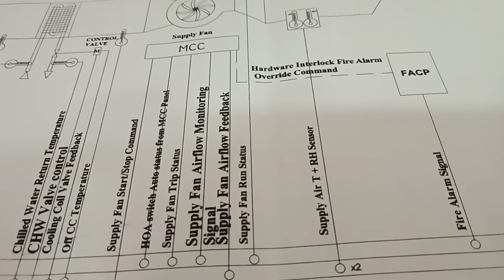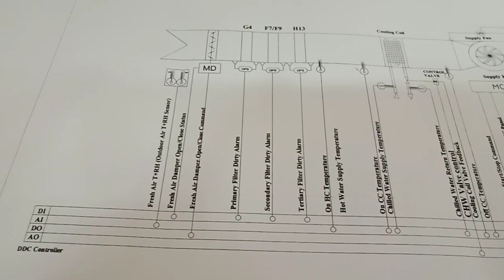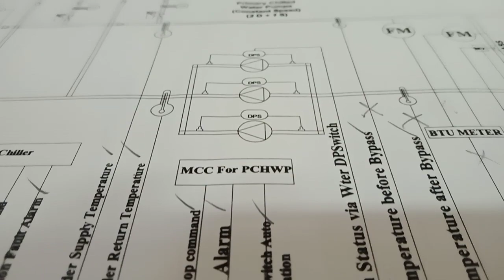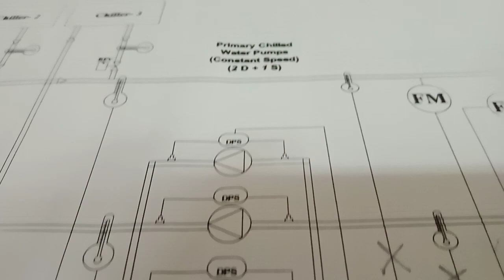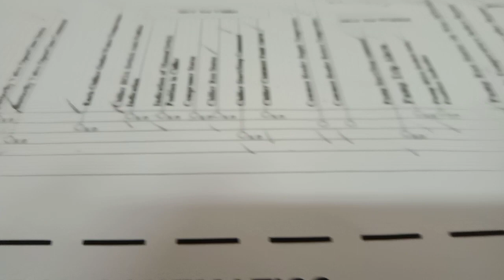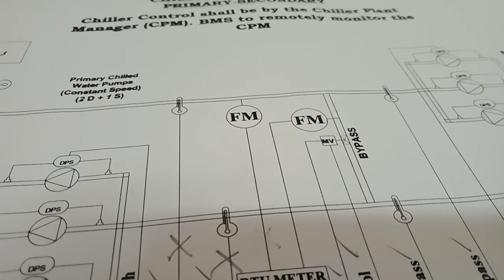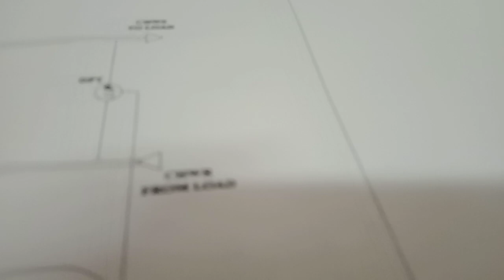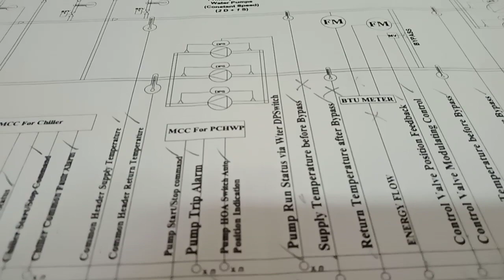Familiarization of the BMS system plan